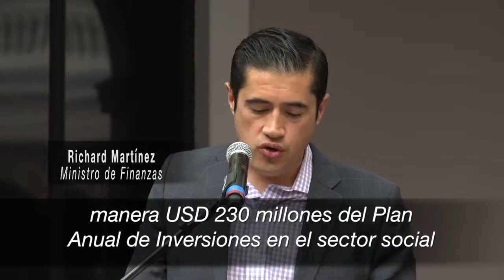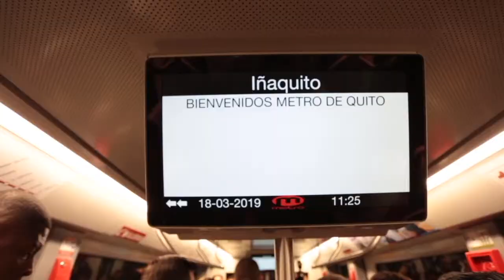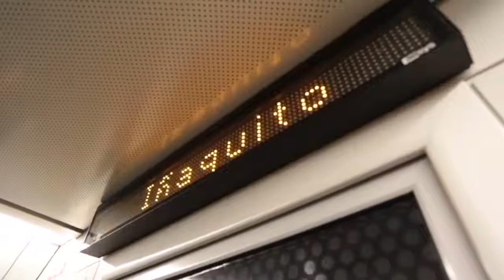Informativo el Gobierno de Todos / 19 marzo 2019